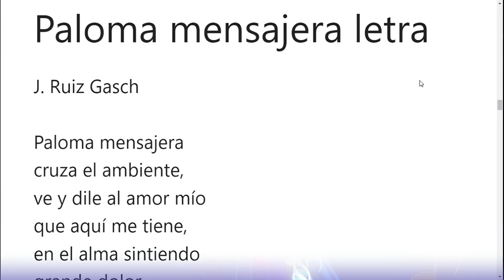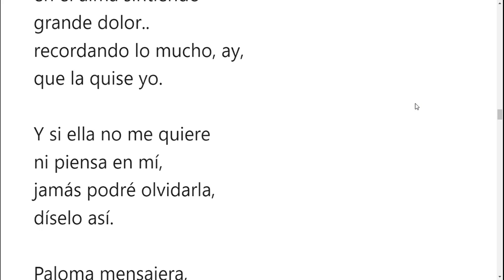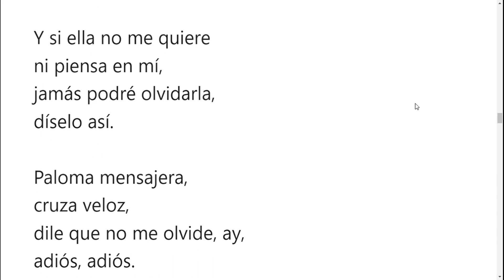Paloma mensajera letra con Agrupación Coral Manuel Barberá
Paloma mensajera letra